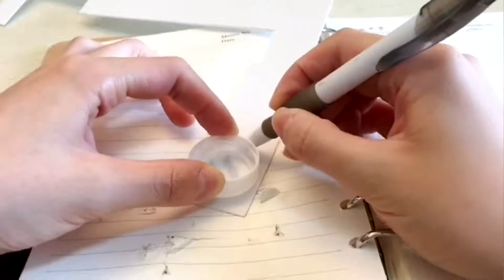DIY Tutorial: [No Sew] How to Make a Heart Cone Chair Miniature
This video is a complete tutorial about making a 1/12 scale modern heart cone chair miniature.

It will be a pretty fantastic DIY homemade accessory for your ob11, BJD, Blythe or other 1/12 scale dollhouse.

Materials needed: ABS sheet(2mm+1mm), granular resin, makeup cotton, disposable chopsticks, velvet fabric, metallic pen, silicone liquid glue.

The design idea comes from Verner Panton, the Denmark furniture and interior designer.

柴田徹也,青木佳乃,小見山優子 - おかえりなさいませ[執事喫茶]
梶浦由記 - nightmare ballet
コーコーヤ - なぞなぞワルツ
大橋恵 - 大好き!スイーツ